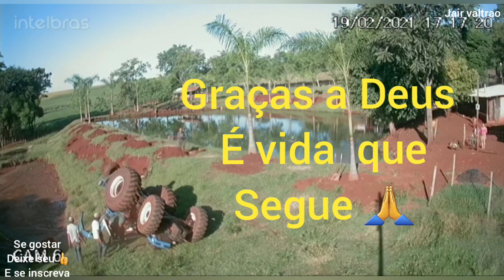coisas q não SE VÊ 👀 TUDO DIA🙄😯😳😧😬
fala galerinha td bele👍espero q sim trasendo pv6 mais vídeo  feito no capricho  bem IIIISPECIAL kkk como dis a galerinha das garras d patrulha kkk trasendo  mais 1compilado d imagens q acabei d receber são imagens que recebo do brasil inteiro  . O primeiro vídeo tratace  d enormes guindastes erguendo uma linda e enorme  locomotiva novinha  coisa tipo bem pesada mesmo em seguida temos uma coisa bem inusitada d se ver kkk uma pessoa com uma só perna d patinete na rua   mas não é um SACI kkk tratace d uma pessoa mesmo q aliás pbns a ele por sua força d vontade né 👏👏👏em seguida trago uma imagem d um capotamento com um trator acoplado a um guincho  carregando uma muda já adulta d palmeira bem pesada   mas infelizmente o tratorista deu uma bobiada em sua manobra levando o trator a tombar  mas graças a deus foi só o susto está td bem com ele🙏por isso q temos q ter sempre atenção ao manobrar em lugares decrivoso  em seguida trago o video d incríveis imagens capturadas pelo pessoal do nosso querido exército brasileiro em uma demonstração aérea d avioens d caça em preno voo .em seguida trago imagens da perícia e coragem d um operador d MTSERRA em cima de um enorme coqueiro  fasendo um corte d desmantelo pois o local não mais permitia essa planta  e por fim  trago imagens  d toda zueira da galerinha d extreme memes.  espero q gostem  já agradecendo aqui a colaboração da galerinha ds GPS portal dos canavieiros gp os valtreiros   GP multimarcas  e GP amigos da roça  por favor se faltou mencionar mais alguém deiche nos comentários espero q gostem  aí galerinha se inscrevao no meu canal do YouTube e me sigao lá no meu Instagram e Facebook abcao a tds